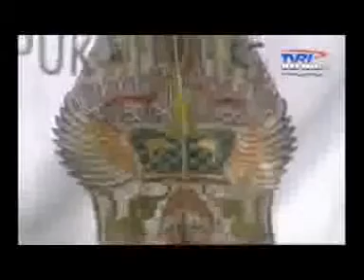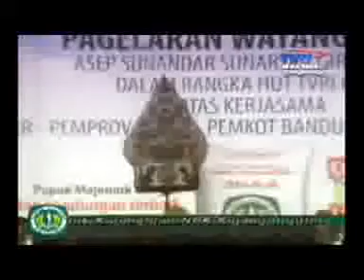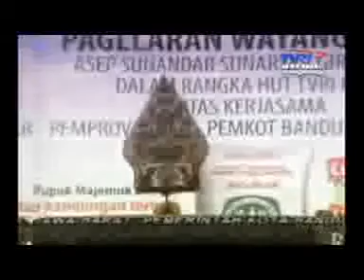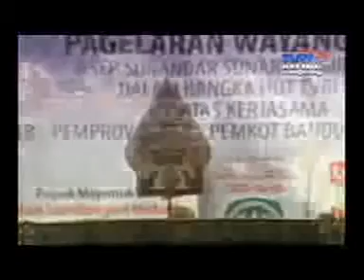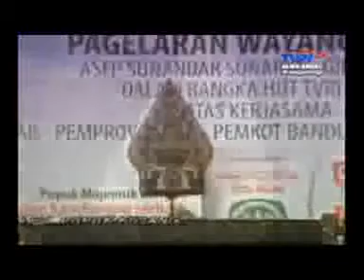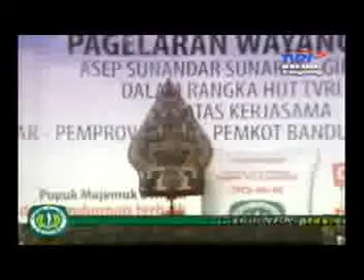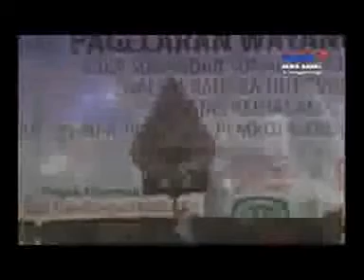Wayang Golek Terbaru Full - Nalakasura Boma Pejah 2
Dalang Asep Sunandar Sunarya. Wayang Golek Terbaru Full - Nalakasura Boma Pejah 2